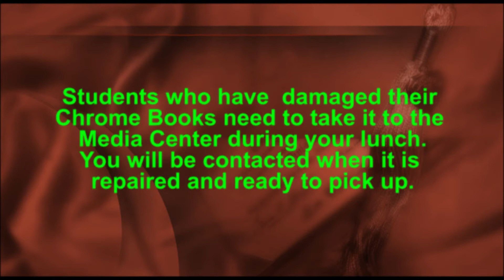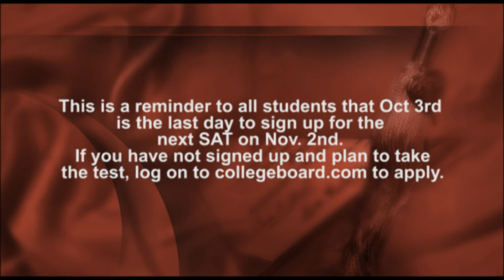JHS ANNO 9 11 13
Daily student produced announcements for Jeffersonville High School